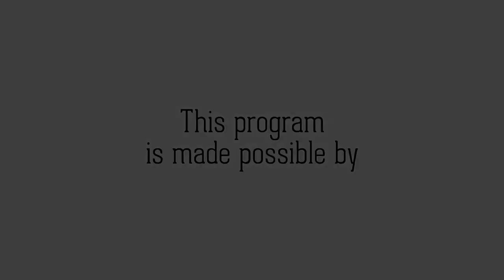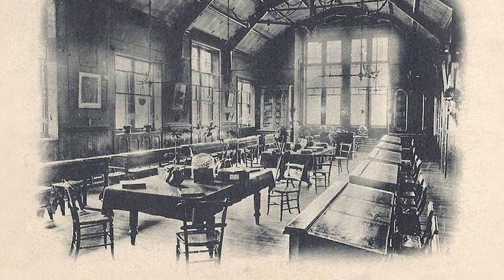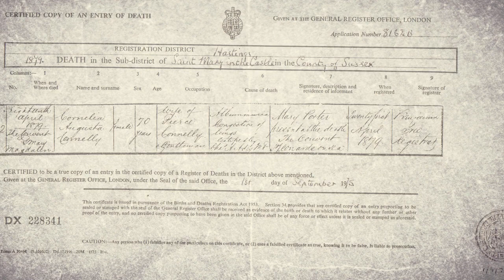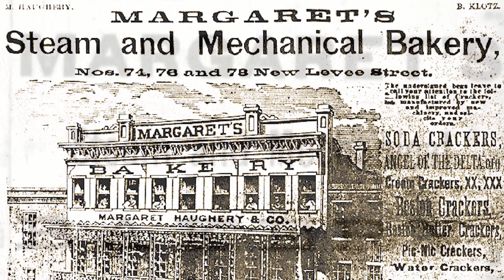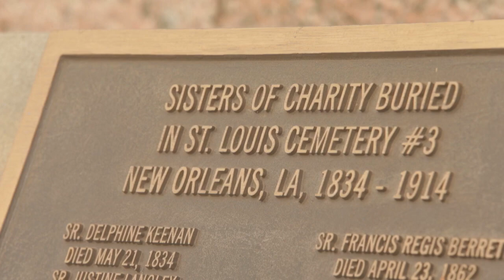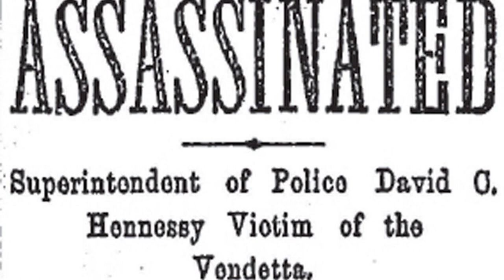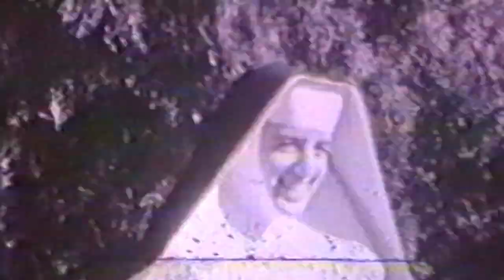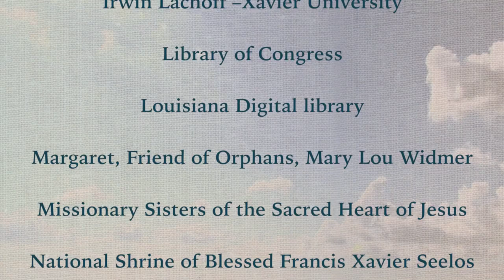Ordinary People, Extraordinary Gifts: The Road to Sainthood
They are names whispered in prayers…said softly in times of anguish. People long gone…but long
remembered for their devotion to God. The Catholic Church calls them Servants… Venerable... Blessed… Saints. They are people… ordinary people given extraordinary gifts.
Their lives bear scars of tragedy, betrayal and loss. And yet their legacy is one of faithfulness, generosity and commitment.
From the Irish widow who faced down a civil war general to feed starving orphans…to the young New
Orleans woman who refused to live a life as a kept woman…and even the wife of an Episcopalian priest who found herself and her true calling in the St. Louis Cathedral…these are people who gave their lives to God and lived their lives for others.

Follow 7 of these faithful on their path to and through Louisiana…their journey in life and the steps others have taken since, that put them on the road to sainthood.

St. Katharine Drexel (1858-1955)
St. Frances Xavier Cabrini (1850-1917)
St. Rose Philippine Duchesne (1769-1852)
Blessed Francis Xavier Seelos (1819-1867)
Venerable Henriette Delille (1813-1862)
Venerable Cornelia Peacock Connelly (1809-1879)
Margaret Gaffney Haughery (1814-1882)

* 2016 Gabriel Award Winner *

@WLAETV on Facebook/Meta, Twitter & YouTube